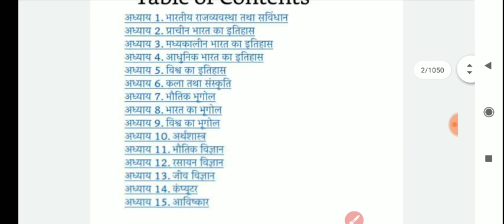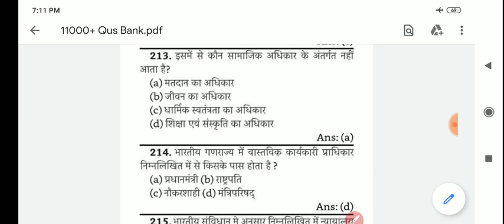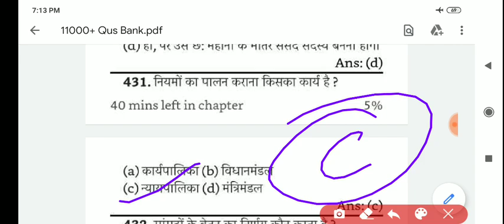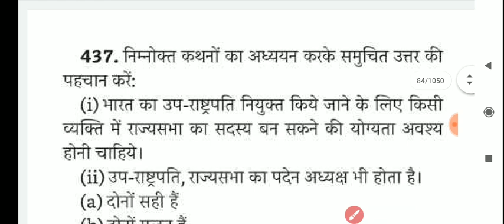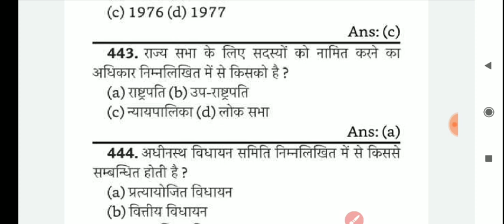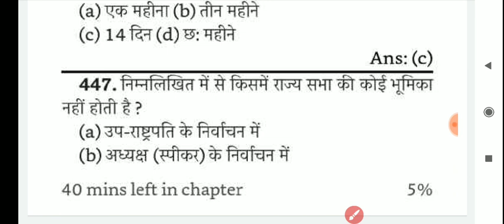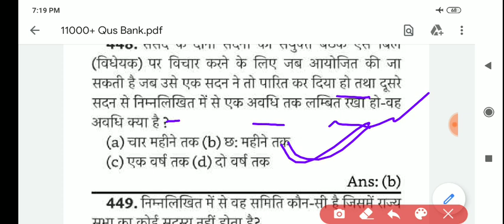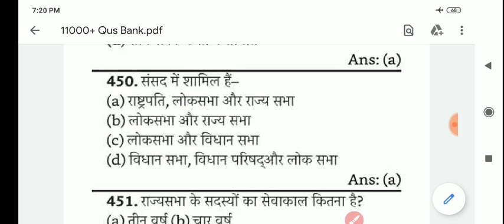UPPCS BEO test series-129/ Khand Shikha Adhikari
UPPCS BEO test series

Khand Shikha Adhikari..

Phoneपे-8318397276